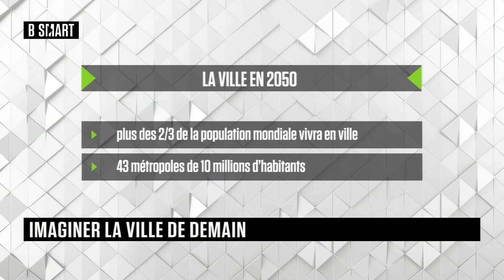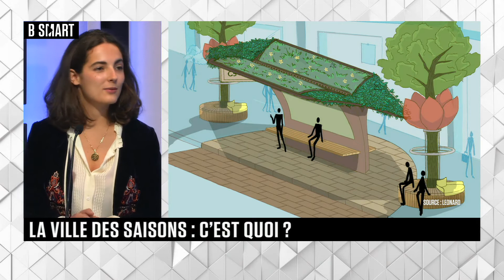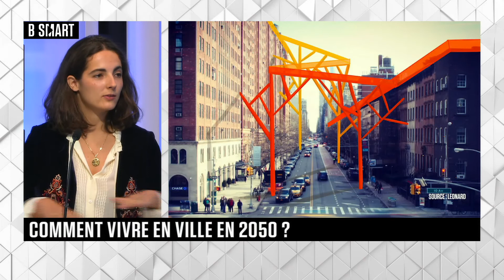SMART IMPACT - Emission du jeudi 23 septembre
Jeudi 23 septembre 2021, SMART IMPACT reçoit Joséphine de Gouville (Audencia) , Etienne Bourdais (Chef de projets innovants, Leonard) , Marie Jagrik (Fondatrice, Wakae) et Philippe Boussemart (Directeur Général, Sto France)